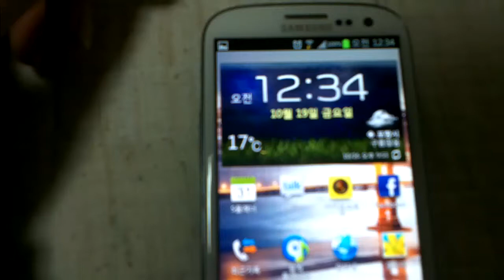갤럭시S3 스마트스테이